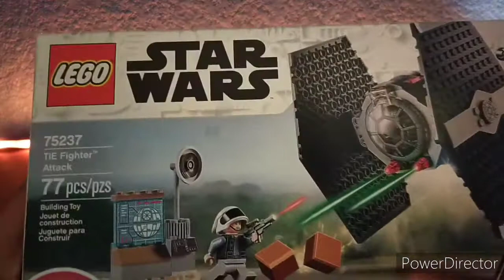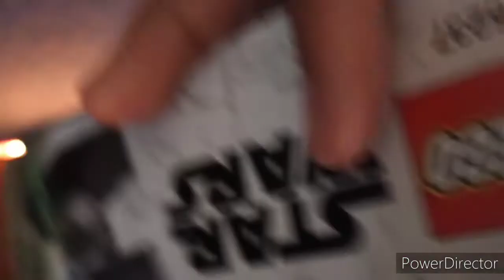LEGO STAR WARS: Ataque Del Caza Tie |UNBOXING Y REVIEW EN ESPAÑOL.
HOLA AMIGOS EN ESTÁ OCASIÓN LES TRAIGO EL UNBOXING Y REVIEW DEL ATAQUE DEL CAZA TIE DE LEGO STAR WARS.